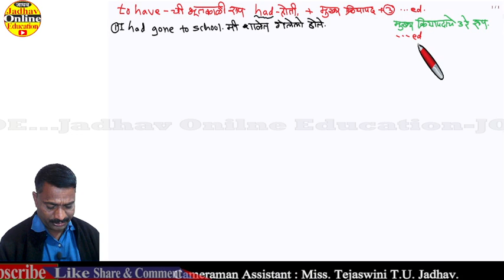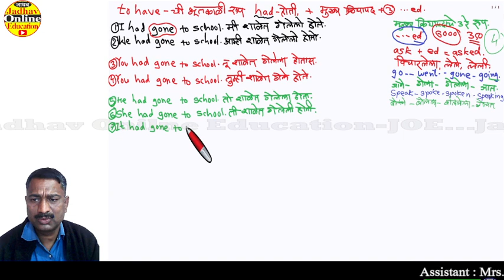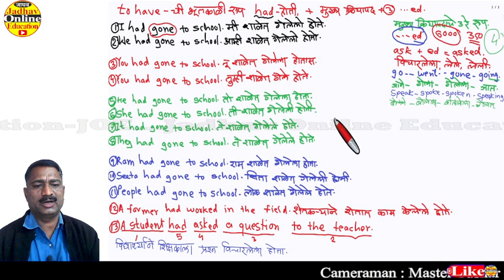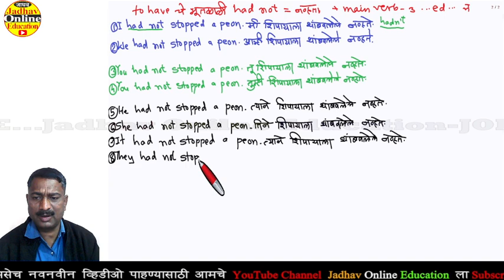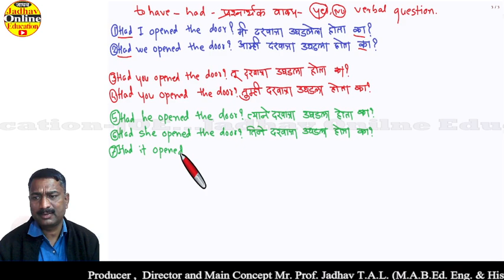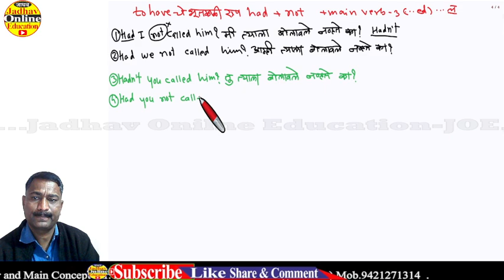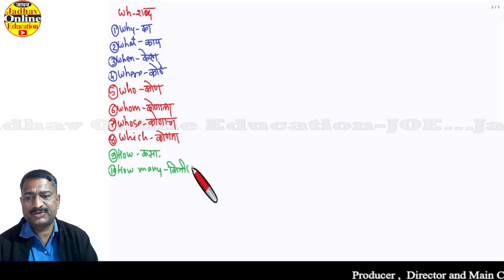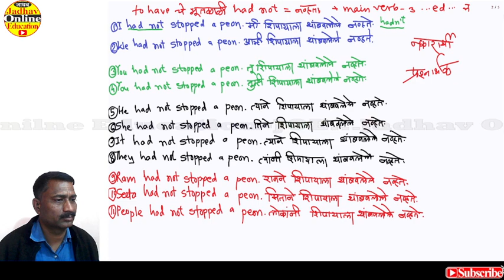इंग्रजी बोलायला मराठीतून शिका पूर्ण भूतकाळ वाक्य Learn English Past Perfect Tense All Part-38